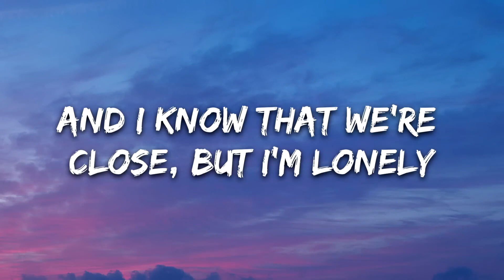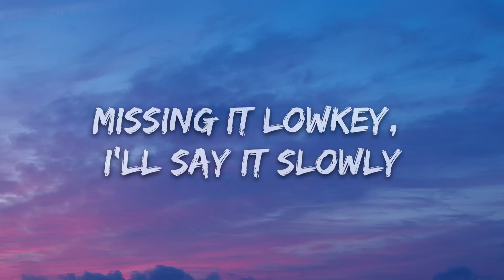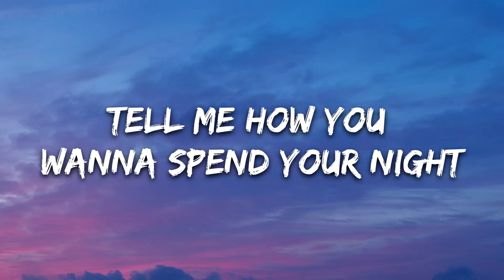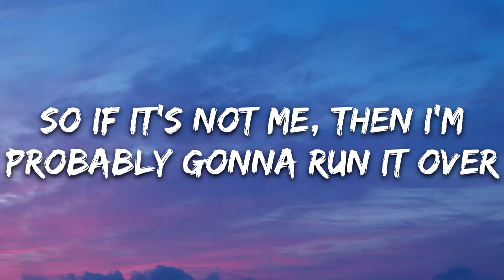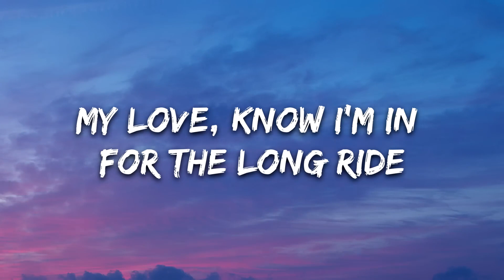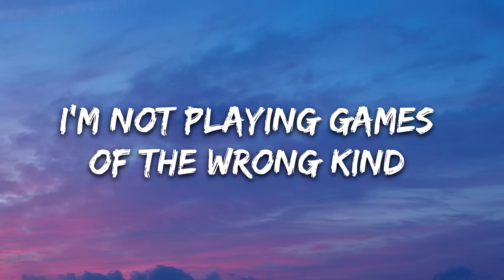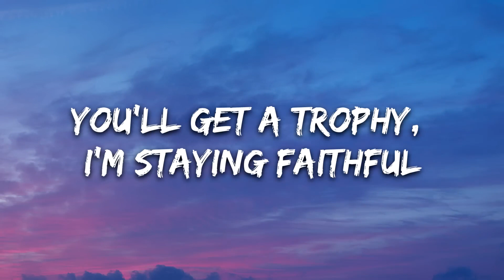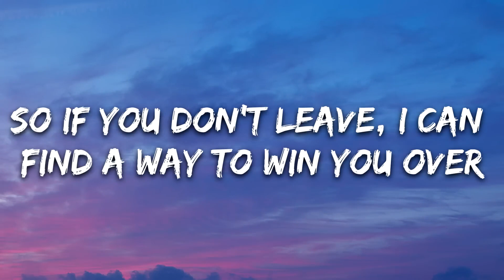salem ilese, TOMORROW X TOGETHER PS5 Lyrics feat Alan Walker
SONG INFORMATION
☆ Song ➼ PS5
☆ Singer ➼ salem ilese, TOMORROW X TOGETHER feat Alan Walker

🎤 Lyrics: salem ilese, TOMORROW X TOGETHER - PS5 feat. Alan Walker

[Intro: salem ilese]
Woah

[Chorus: salem ilese]
So if it's not me, then I'm probably gonna run it ovеr

[Post-Chorus: salem ilese]
Oh-oh (Yeah)
[Verse 2: Yeonjun, Taehyun]
My love, know I'm in for the long ridе (In for the long ride)
I'm not playing games of the wrong kind (Of the wrong kind)

[Pre-Chorus: Taehyun]
And I can promise you, I'll never play ya
I'll find a way to show you I'm grateful
So I'm begging ya, two minutes only
You'll get a trophy, I'm staying faithful

[Chorus: Yeonjun, Taehyun]
It's me and the PS5
Tell me, why you makin' me decide? (Yeah)
The score's never been this high (So high)